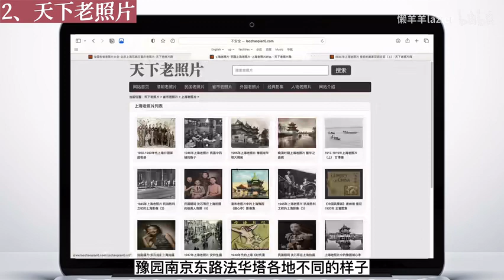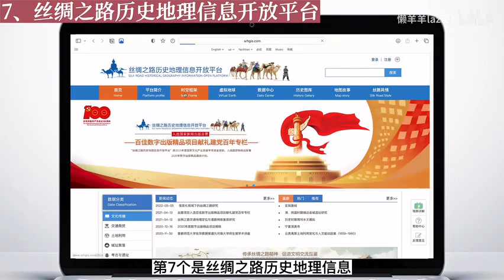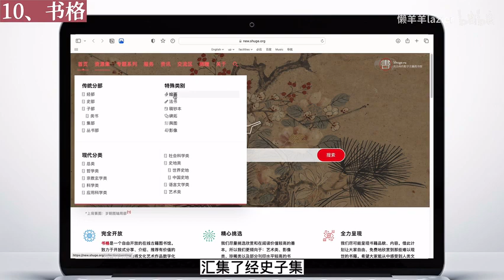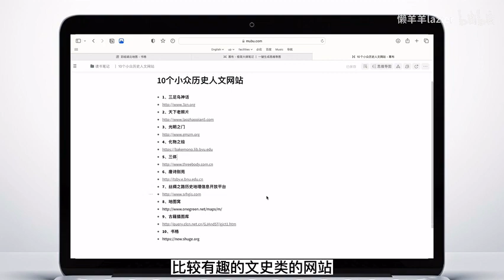10个趣味人文历史网站|神妖志怪、老照片、古地图……